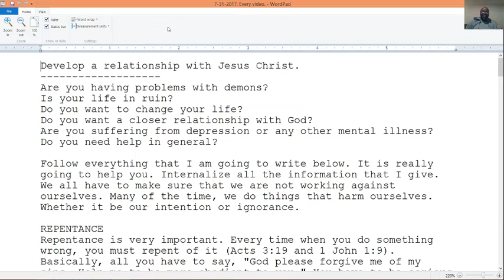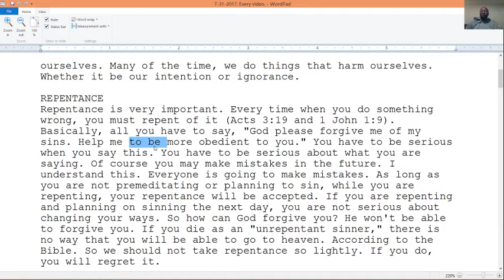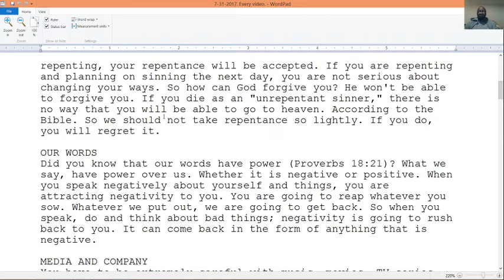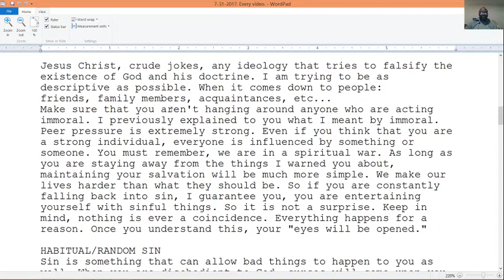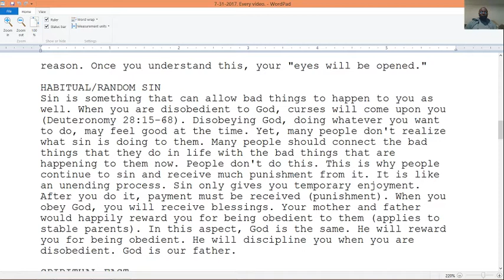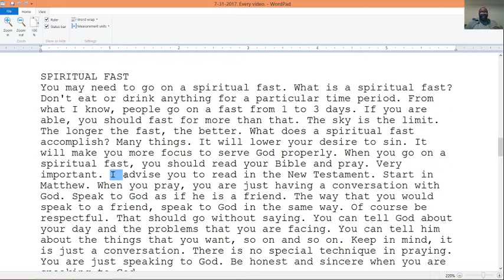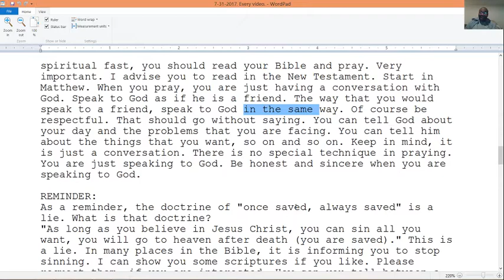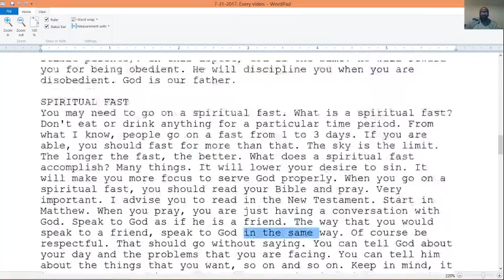Develop a relationship with God (S).